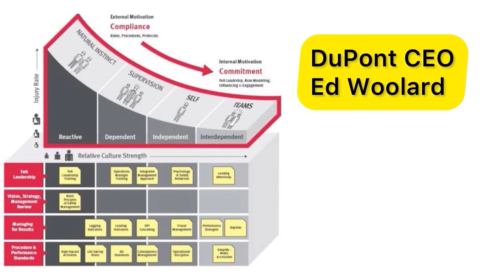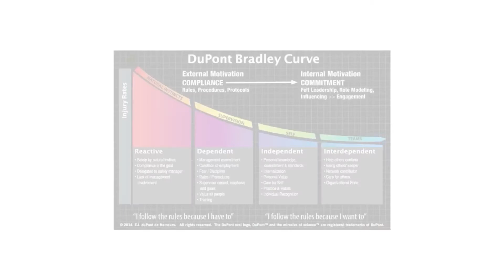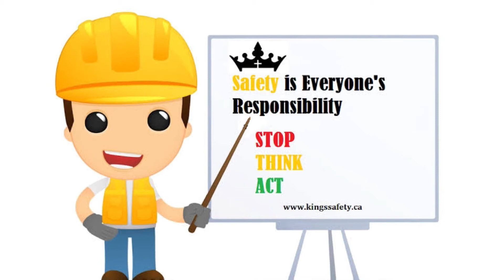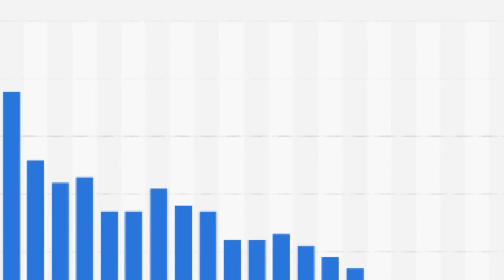DuPont Bradley Curve| Safety Culture What is Bradley Curve| EHS Culture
DuPont Bradley Curve explained